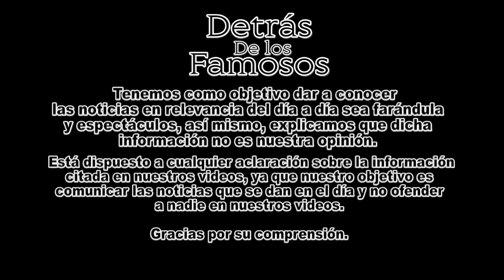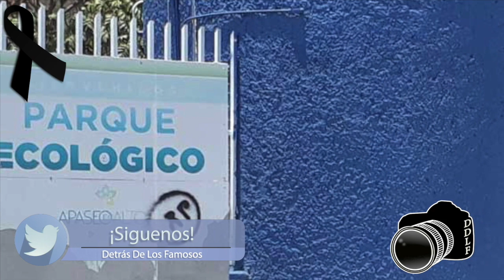Candidatos de Morena, protestan en silencio por José Remedios Aguirre